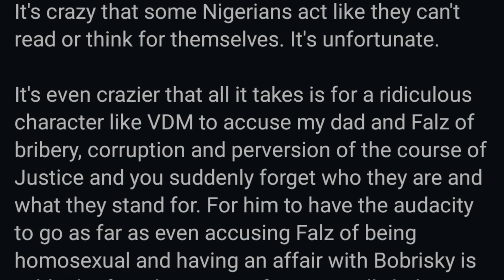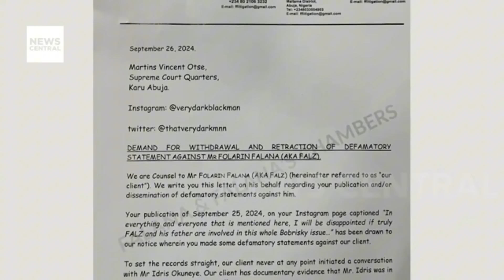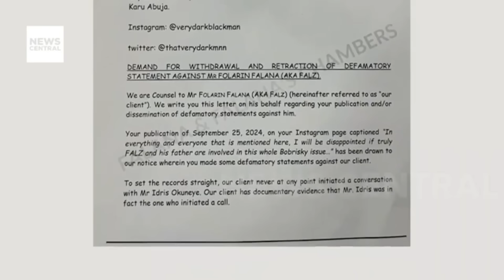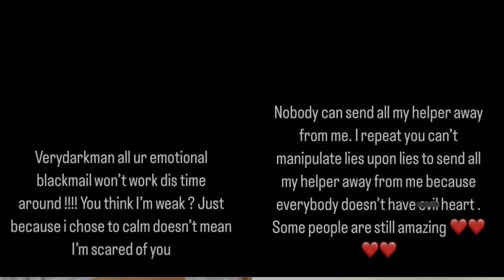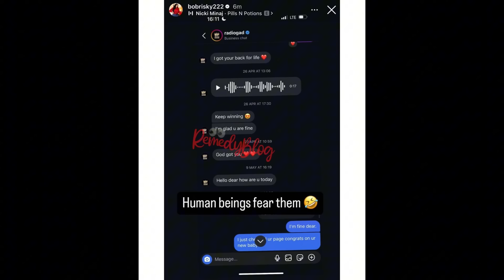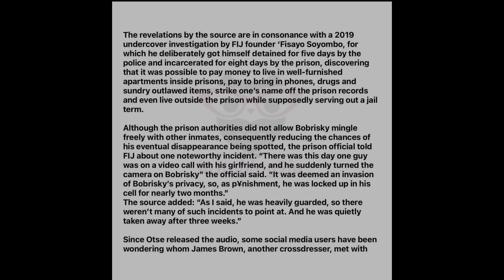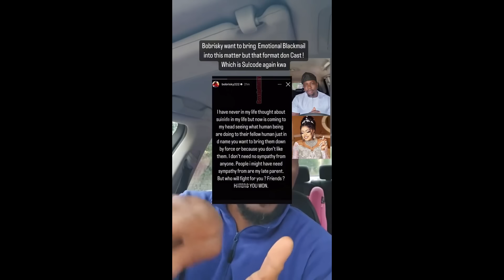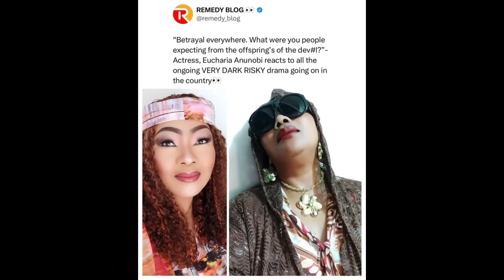Wahala As Femi Falana Finally Speaks Very Dark Man Will Go To Jail!!!